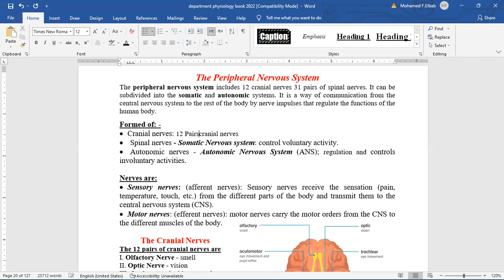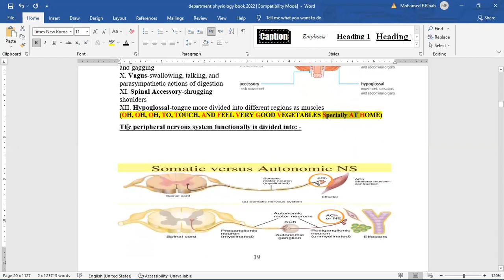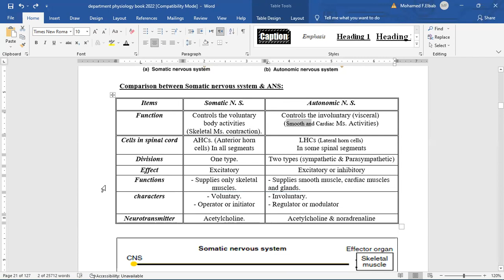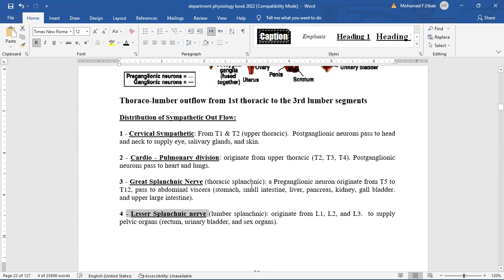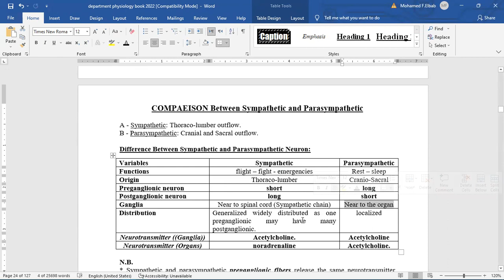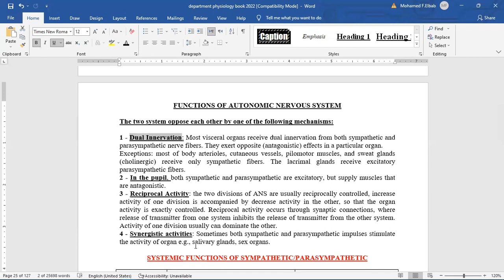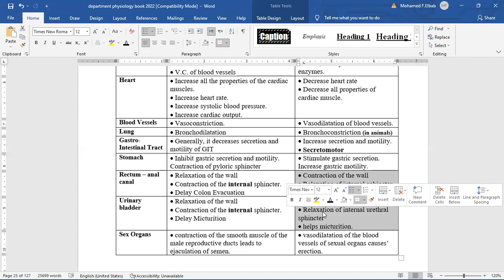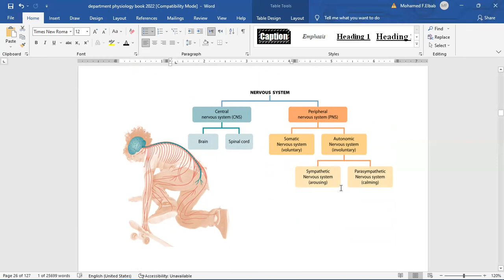CNS Physiology 1